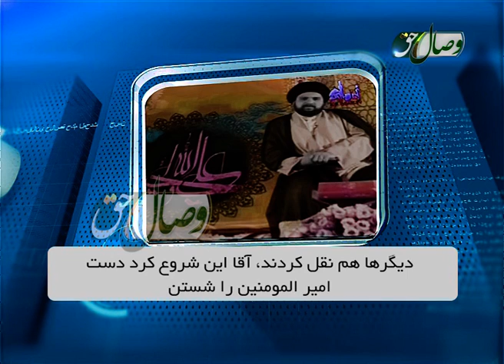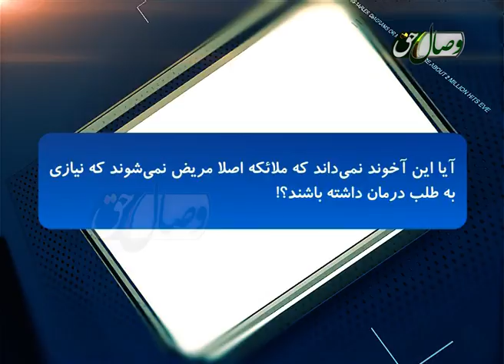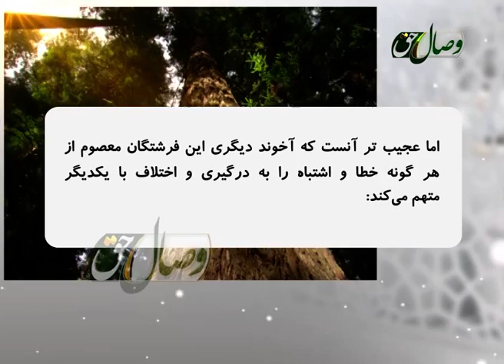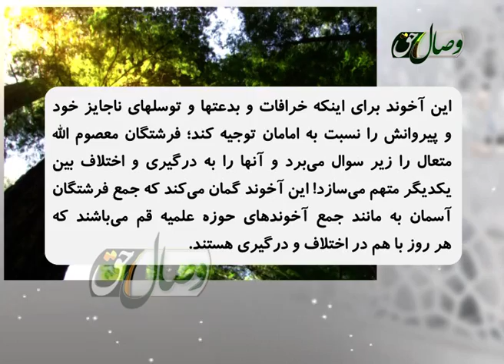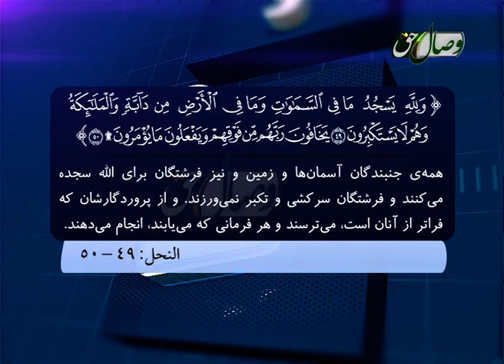دشمنی آخوند با ملائکه